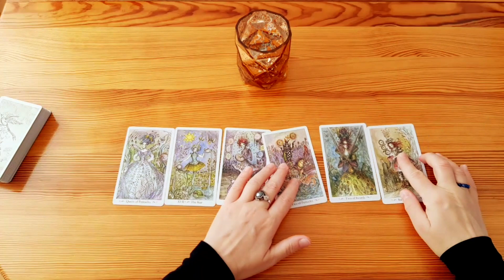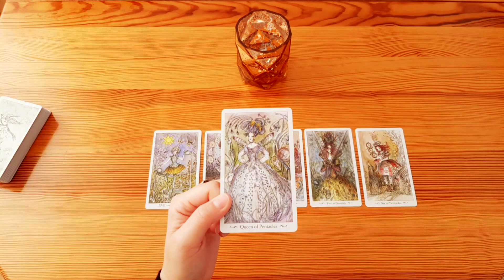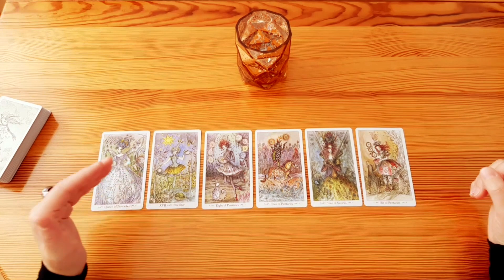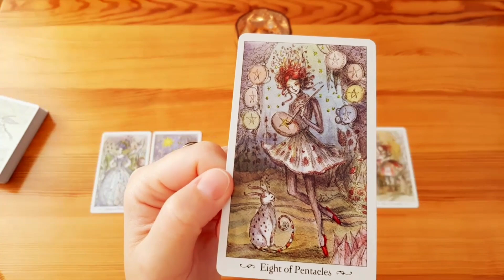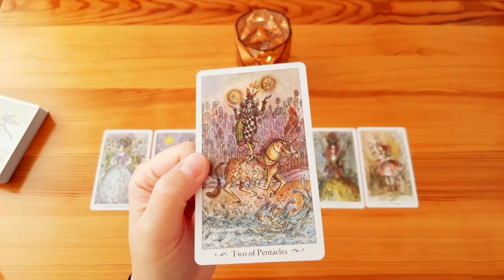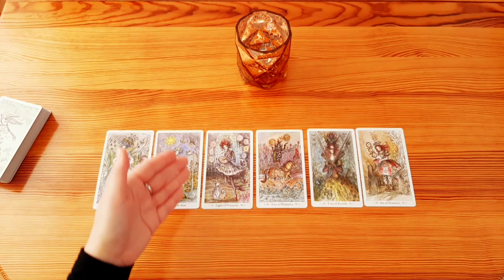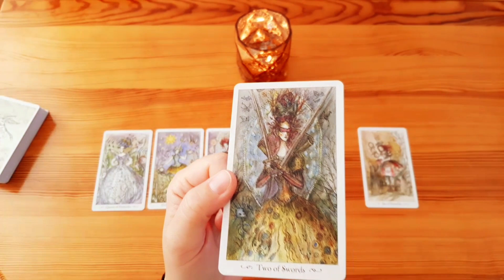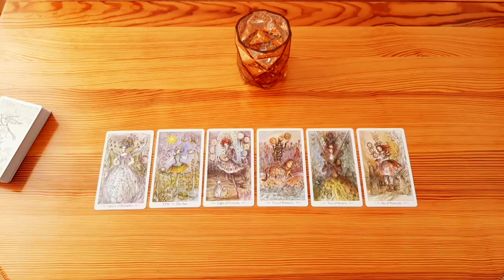Die kommenden 48 Stunden | Focus bring Dir Erfolg | Zeichen und Schutz erhalten | Es lohnt sich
In dieser Tarotlegung, geht es um die kommenden 48 Stunden. Diese Kartenlegung wird die kommenden 48 Stunden für dich, näher beleuchten. Was kommt in den kommenden 48 Stunden auf dich zu? Diese Frage wird in diesem Tarotorakel beantwortet werden. Es geht um die Liebe, aber auch um den Beruf, die Finanzen oder eine für dich wichtige Angelegenheit. Das Tarot zeigt, dass du einen Bewunderer haben wirst. jemand wird dich in den kommenden 48 Stunden bewundern. Die Karten zeigen, dass du Zeichen und Schutz erhalten wirst. Eine Botschaft ist in dieser Legung auch enthalten, und zwar, dass sich die Arbeit lohnen wird. Es lohnt sich den Focus auf etwas zu legen.

Das Glück gehört denen, die sich selber genügen.
(Aristoteles)

Eine Nachricht für Dich | Jemand auf den Du wartest wird zu Dir kommen | Jackpot Glück in der Liebe

Heimische Krafttiere
55 Orakelkarten mit Begleitbuch von Sandra Cammann
Berührende Botschaften für jeden Tag
Windpferd Verlagsgesellschaft mbH

Chakra - Energie Karten
154 Orakelkarten mit Begleitbuch von Walter Lübeck
Orakelkarten mit Heilungssiegeln der Großen Göttin und Ihrer Engel
Windpferd Verlagsgesellschaft mbH